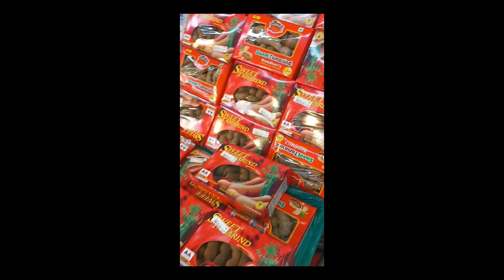GANITO KAMAHAL ANG PAPAYA. DITO SA SAUDI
BUHAY OFW KSA
supermarket